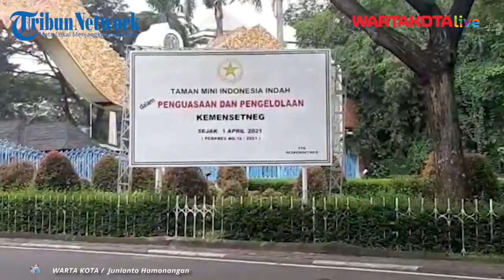Pascapemasangan Plang Kemensetneg, TMII Tak Terlibat Tim Transisi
WARTAKOTALIVE.COM, MAKASAR
Pascapemasangan plang Kementerian Sekretariat Negara (Kemensetneg) di Taman Mini Indonesia Indah (TMII), Makasar, Jakarta Timur dilanjutkan dengan pembentukan tim transisi.